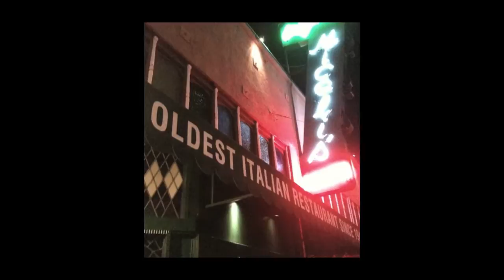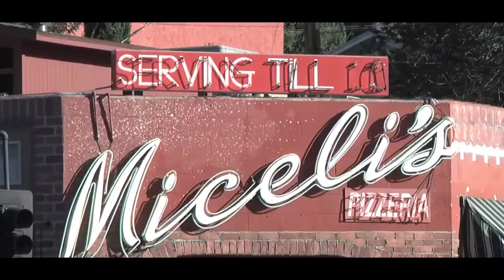Miceli's Italian Restaurant, A True Story, Hollywoods First Pizzeria Since 1949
- From Miceli's Italian Restaurant singing waiters to the first Pizzeria in Hollywood - Joe Miceli tells the story of how it started.

Miceli's was established in 1949, when Carmen and Sylvia Miceli gathered together their meager funds and, joined by sisters Angie and Millie and brothers Tony and Sammie, opened Miceli's Pizzaria -- Hollywood's first pizza house.

Using family recipes brought from Sicily via Old Chicago, the Miceli's had people lined up and down the block, savoring their opportunity to feast with the Miceli family.

Throughout the years, Miceli's in Hollywood and its sister location in Universal City, have drawn dignitaries and celebrities galore. People from JFK and Richard Nixon and the Beatles to today's stars like Jim Carrey, Adam Sandler, and Julia Roberts. What brings people back, besides the terrific food, is the unique atmosphere and super-friendly service, not to mention the live entertainment.